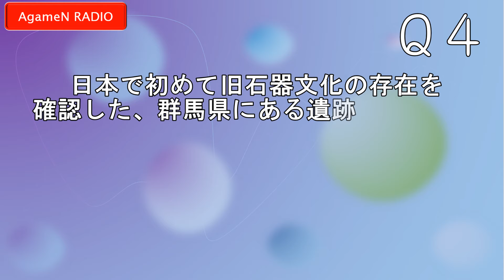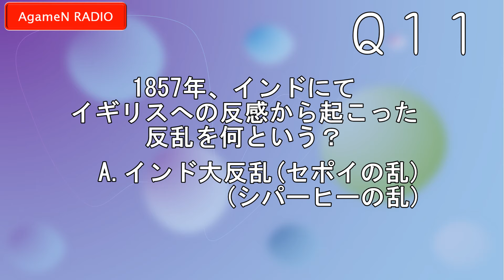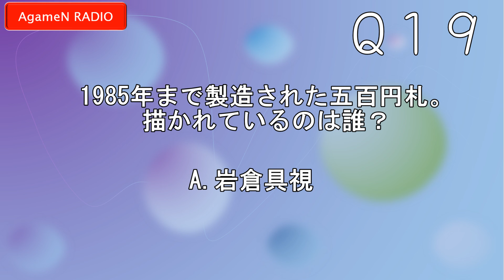クイズやろっ！【AgameN Radio #2】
長年温めてきた問題たちがついに……！！
クイズ好き必見！